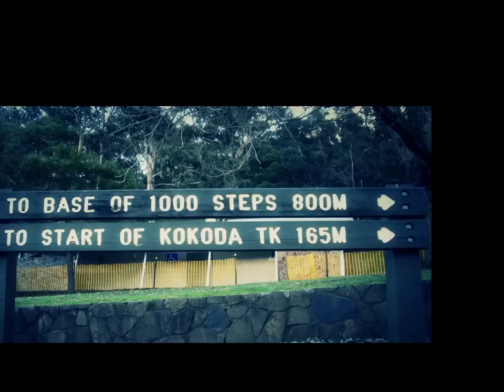The 1000 Steps run / GoPro Hero 2 first test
My first video footage on my GoPro Hero2 doing the 1000 Steps Kokoda Walk - Mt, Dandenong, Melbourne, Victoria.

720 / 50